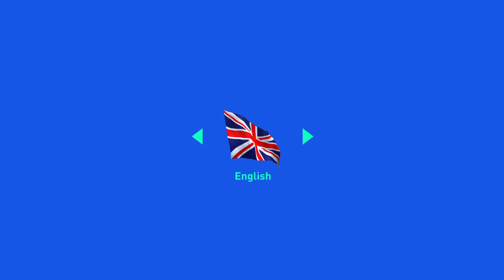Seansimister30 (5-3) P1